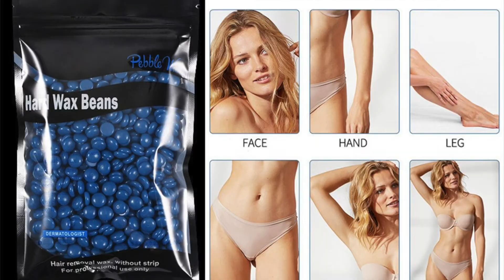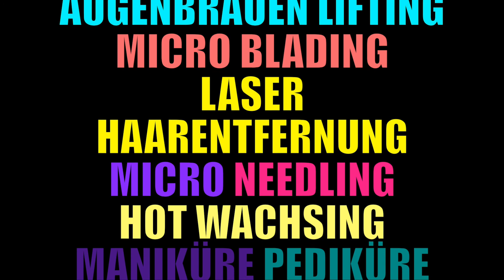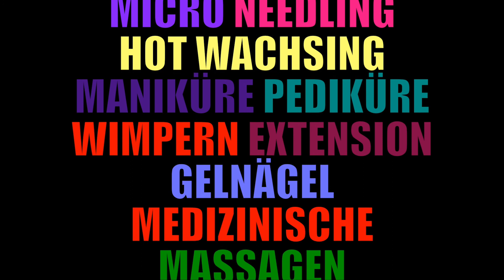Magali Encore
Dein Wohlfühlsalon in Berlin für Augenbrauenliftung, Microblading, Laser Haarentfernung, Micro Needling, Hot Wachsing, Maniküre Pediküre, Wimpern Extension, Gelnägel, Medizinische Massagen.